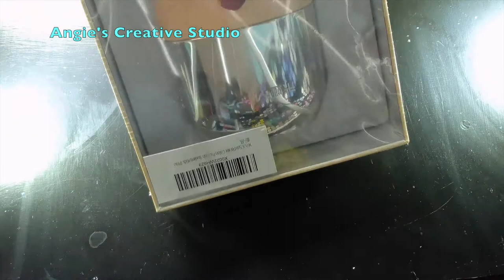Watercolor from Amazon!